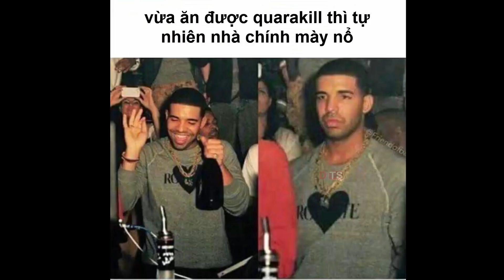LOL Chế 100